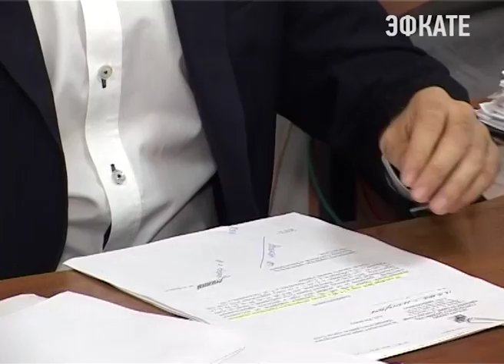Сочинцев призывают привести в порядок свои придомовые территории. Новости Сочи Эфкате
На курорте уже активно ведётся подготовка к празднованию Дня города. Некоторые жители уже навели красоту у своих домов и подали заявки на участие в ежегодном городском конкурсе по благоустройству. В борьбу за звание лучшего включился и ТОС «Заречный».
Сочи. Новости.
Телеканал Эфкате.